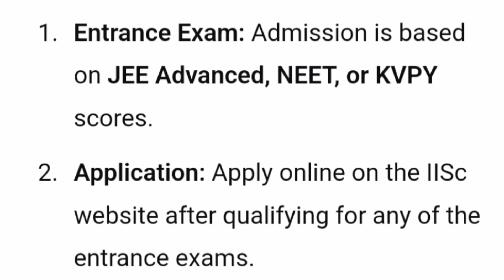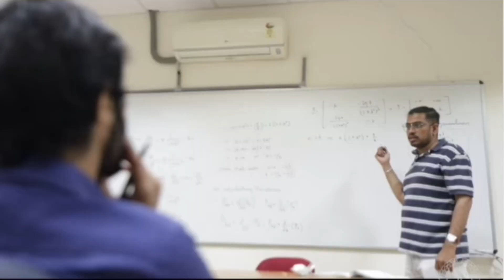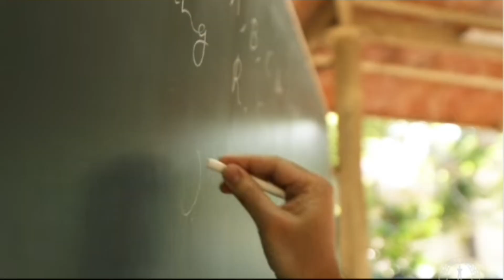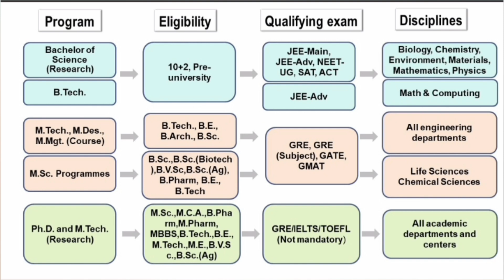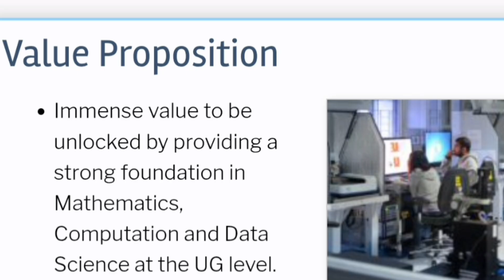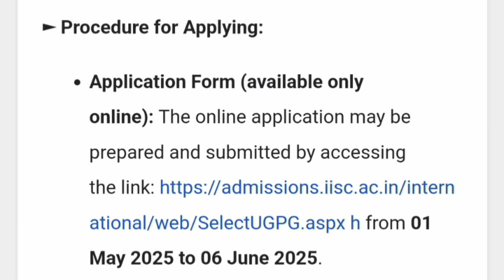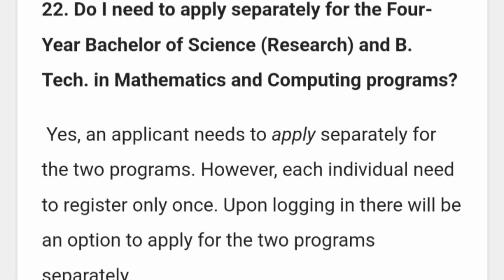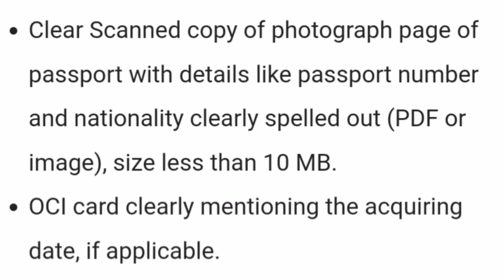IISC Bangalore admission criteria|Jee main 2025|IIIT Hyderabad|Best engineering colleges|COMEDK 2025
IISC Bangalore admission criteria|Jee main 2025|b tech course|cutoff|IIIT Hyderabad|IIIT Bangalore
IISC Bangalore admissions 2025|application form|IISC btech cutoff|b tech mathematics and computing
IISC Bangalore admissions 2025|btech fees|eligibility|application|Indian institute of Science|course
indian institute of science bangalore
indian institue of science bangalore
institute of science bangalore
indian institute of science bengaluru
indian institute of science (college/university)
iisc bangalore biological sciences
iisc btech
iisc btech cutoff
iisc bangalore b tech mathematics and computing
iisc btech mathematical and computing cutoff
iisc bangalore btech eligibility criteria
iisc banglore btech
iisc bangalore btech courses
iisc bangalore b.tech
b tech from iisc bangalore
iisc bangalore research hub of india
iisc bangalore
iisc bangalore campus
iisc bangalore campus tour
iisc bangalore placements
iisc bangalore cutoff
iisc bangalore hostel
iisc bangalore admission process
iisc bangalore 2025
iisc bangalore fees
iisc bangalore update
iisc bangalore reviews
iisc bangalore placement
how to get into iisc bangalore
iisc bangalore college review
iisc bangalore average package
iisc bangalore admission criteria,
iisc
iisc admissions
iisc applications
 iisc preparation
 iisc update
 iisc entrance
iisc courses
 indian institute of science
iisc admission process
 iisc cutoff
 iisc bsc research
 iisc bangalore update
iisc cutoff jee advanced
iisc eligibility criteria
iisc admission criteria
iisc entrance exam
 iisc bangalore campus
iisc btech,iisc bangalore
iiit bangalore
iiit bangalore placements
iiit bangalore campus tour
iiit bangalore review
iiit bangalore campus
iiit bangalore ranking
iiit bangalore courses
iiit bangalore 2025
iiit bangalore vlogs
iiit bangalore telugu
iiit bangalore cutoff
iiit bangalore cut off
iiit bangalore hostels
iiit bangalore recent tour
iiit bangalore telugu vlogs
iiit bangalore student life
iiit bangalore fee structure,
international institute of information technology bangalore
international institute of information technology
indian institute of information technology
iiit bangalore placements
iiit bangalore review
iiit bangalore college review
iiit bangalore campus
iit bangalore
iiit bangalore integrated btech cutoff
what is the international package offered by iits,
iiit hyderabad
iiit hyderabad admission process
iiit hyderabad cutoff
iiit hyderabad review
iiit hyderabad campus tour
iiit hyderabad fees
iiit hyderabad placements
iiit hyderabad ugee
iit hyderabad campus tour
iiit hyderabad fee
ugee iiit hyderabad
iit hyderabad review,
iiit hyderabad campus
iiit hyderabad campus life
iit hyderabad mess
iiit raichur
iiit raichur campus
iiit raichur review
iiit raichur karnataka
iiit raichur campus tour
iiit raichur placements
iiit raichur cutoff
iiit raichur fees
iiit raichur hostels
iiit raichur admissions
iiit raichur hostel tour
iiit raichur collage life
iiit raichur 2024
iiit raichur shorts
iiit raichur future campus
iiit raichur permanent campus
iiit raichur eligibility criteria
iiit raichur vs
rvce bangalore
rvce bangalore hostel
rv college bangalore
rvce bangalore campus tour
rvce bangalore ctc
rvce bangalore fees btech
rvce bangalore annual ctc
rvce bangalore btech fees
rvce bangalore placements
rvce banglore
rvce bangalore cse annual ctc
rv bangalore
rvce bangalore highest annual ctc,
bmsce bangalore
bms college of engineering bangalore
bmsce bangalore btech fees
msrit bangalore
bms college of engineering bangalore campus tour
bangalore colleges
bms college bangalore,bangalore top colleges
best college in bangalore,iiit bangalore,bmsit bangalore,best engineering colleges in bangalore,top 5 engineering colleges in bangalore,bangalore university,bangalore engineering
msrit bangalore,msrit,msrit college bangalore, msrit bangalore campus tour,msrit bangalore cut off, msrit bangalore hostel,ramaiah college bangalore, msrit campus tour,ms ramaiah institute of technology bangalore
msrit review
ramaiah institute of technology bangalore
msrit management quota fees,msrit college review
ms ramaiah engineering college bangalore
msrit or bms,msrit hostel tour,ramaiah medical college bangalore,rit bangalore,msrit life